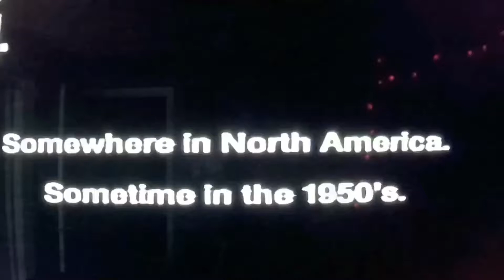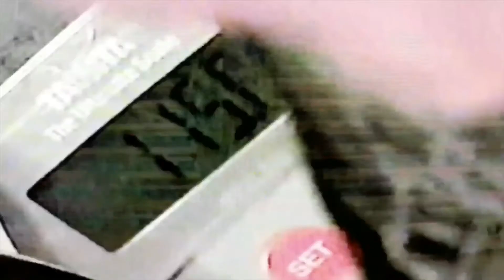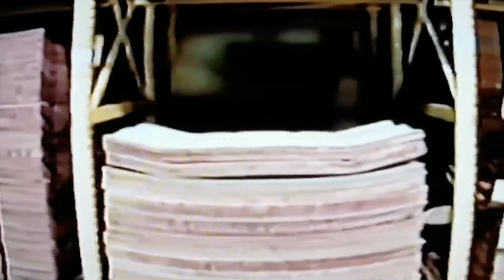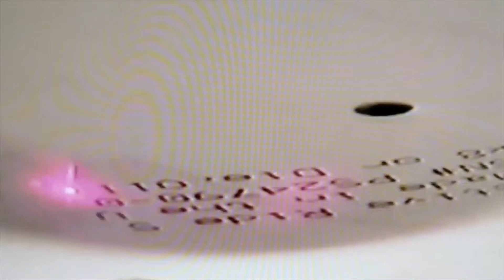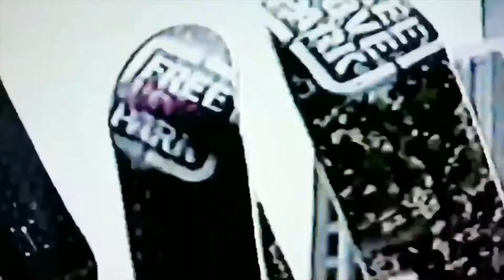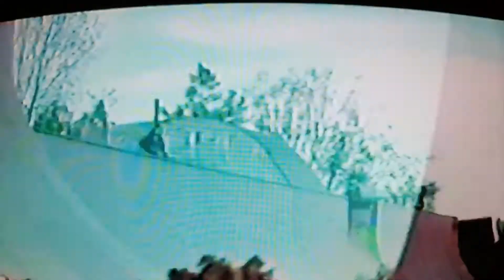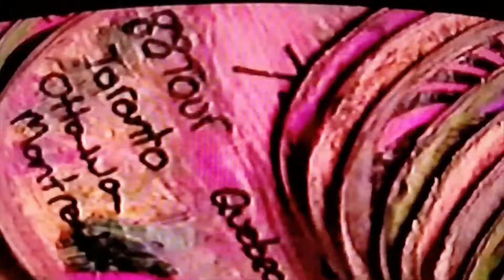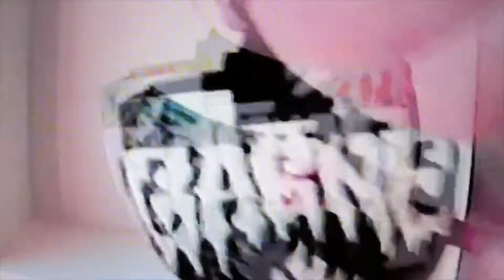Canadian Maple!! Why it is hard to start a quality skateboard company! The good wood is spoken for.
Canadian Maple!! Why it is hard to start a quality skateboard company! The good wood is spoken for, but which major skateboard company gets the absolute best?